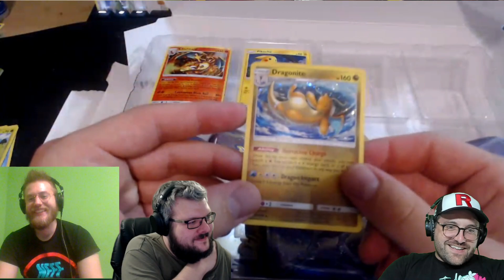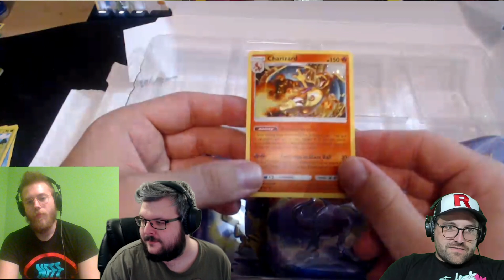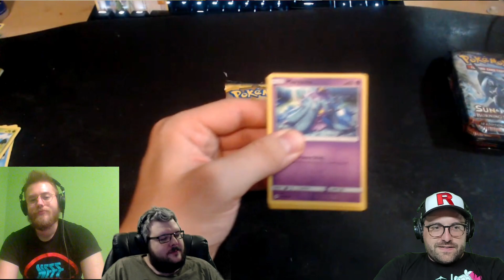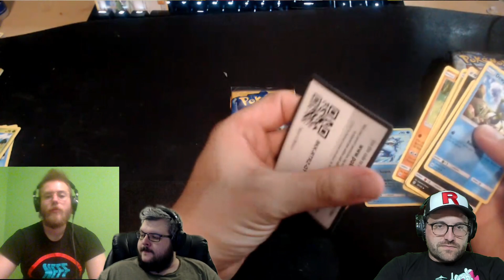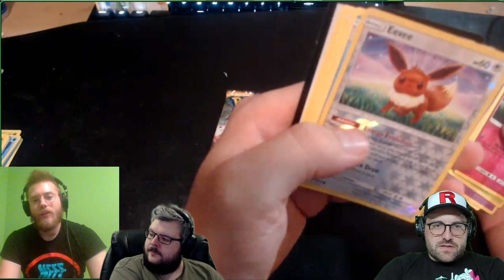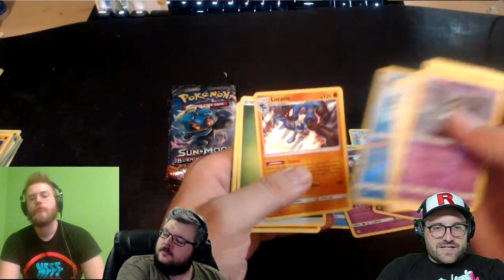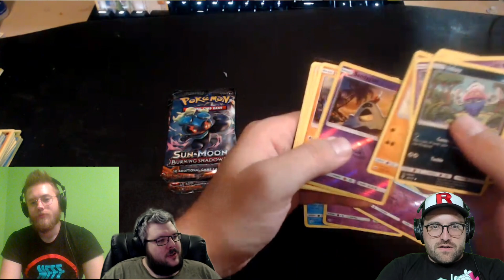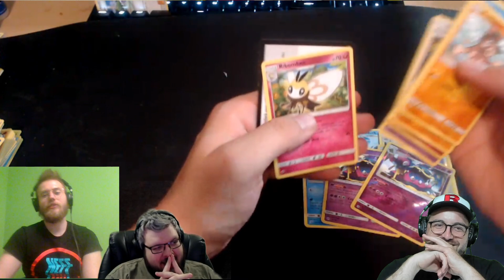Costco Pokemon 5-Pack Mini Tins #5 - Charizard, Pikachu, Mewtwo, Dragonite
Scott opens a special Pokemon 5-Pack product available only at Costco in Canada. It typically includes 5 mini tins with Burning Shadows and Sun & Moon Base Set booster packs as well as 5 exclusive holo versions of Charizard, Pikachu, Dragonite and Mewtwo.